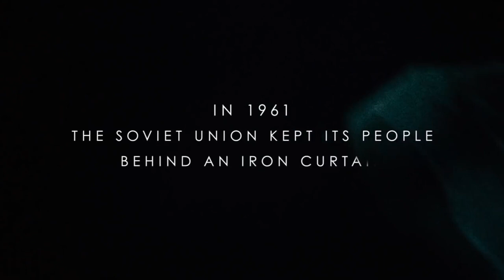THE WHITE CROW Trailer [HD] Mongrel Media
Ralph Fiennes' THE WHITE CROW was inspired by the book Rudolf Nureyev: The Life by Julie Kavanaugh. The drama charts the iconic dancer's famed defection from the Soviet Union to the West in 1961, despite KGB efforts to stop him. Fiennes directs from a script by David Hare (The Hours). Acclaimed dancer Oleg Ivenko stars as Nureyev, alongside Adèle Exarchopoulos as Clara Saint, and Fiennes as Russian ballet coach Alexander Pushkin. Also featured are ballet-world enfant terrible Sergei Polunin, Chulpan Khamatova, Olivier Rabourdin, Raphaël Personnaz and Louis Hofmann.